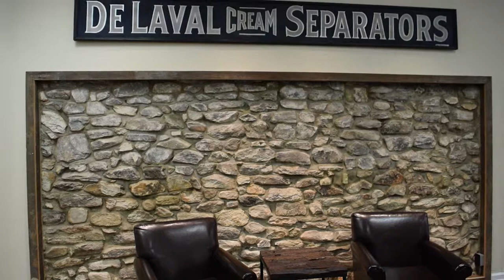History of Alexander City's Carlisle Store in Lake Martin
In this episode, we interview Lisa Champion, owner of Alex City's historic Carlisle's Drug Store. She tells about the unique features and boutique and gift items. Go to our website to see the rest of this Love Lake Martin Show episode